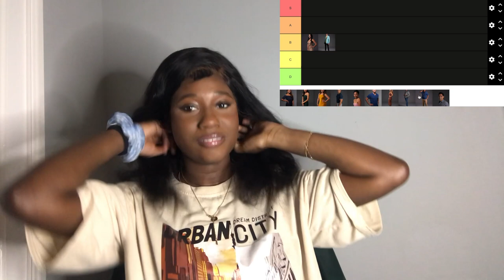LOVE IS BLIND SEASON 2 CAST TIER RANKING | Jo Beauty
Hey guys so today I did a video that's very different from what I usually post. I ranked the cast of LoveIsBlind and gave my opinions on the show.

Intro: 00:00
Danielle: 0:32
Nick: 1:25
Jared: 1:51
Iyanna: 3:20
Sal: 7:13
Malllory: 7:00
Kyle: 8:20
Shaina: 10:34
Shane: 15:02
Natalie: 13:10
Deepti: 14:05
Shake: 16:52